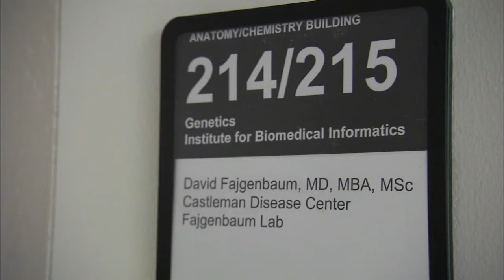Doctor's story of chasing his own cure getting Hollywood treatment with Oscar-winning producer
A Philadelphia doctor searching for the cure to his own rare disease is now celebrating ten years in remission, as well as ten years of lifesaving research.

And now, Dr. David Fajgenbaum's inspiring story is getting the Hollywood treatment thanks to Wendy Finerman, the Oscar-winning producer of "Forrest Gump," "The Devil Wears Prada" and other Hollywood hits.